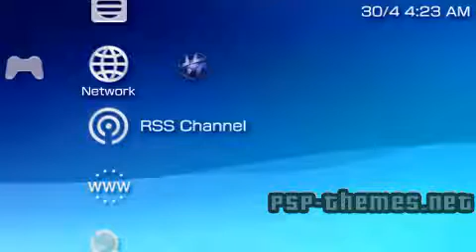PSP Theme Pepsi *BEST* by Olmsteadbutter PSP-Themes.NET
PSP Theme Pepsi *BEST* by Olmsteadbutter download Cool Pepsi Theme!!!